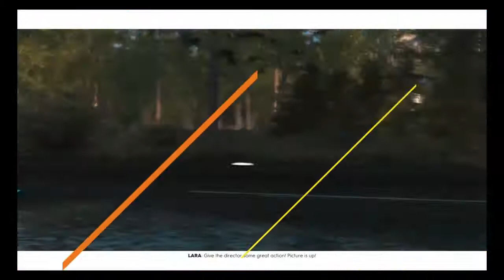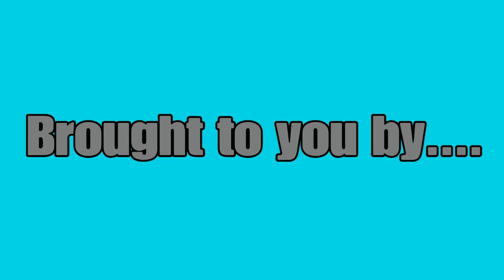Final "The Chase" Gameplay + My worst New Year ever explained | Saturn Pony Productions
I tried to avoid it, but it got to me regardless